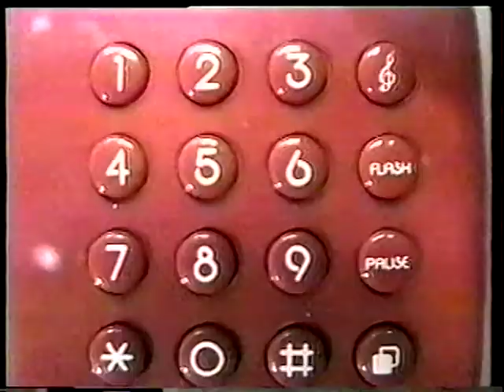Tv Cabo Presidente Prudente - Final de 1999.mpg